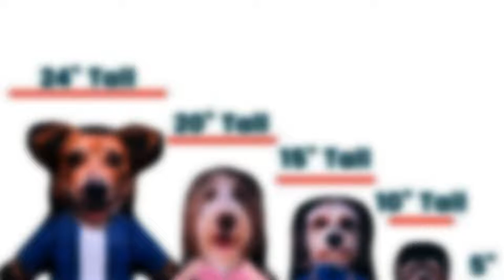Custom Pet Pillow, Personalized Photo Dog Pillow, Dog Cat Pet Picture Pillow, Dog Owner Gift Ideas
or visit my Etsy shop

Custom Pet Photo Pillow, Pet Photo Into Superhero Pillows
Are you in pursuit of unique gifts for a particular pet lover? Why not get a customized pet photo pillow? Yes, you can put your pet’s face on a pillow, and guess what? In a superhero or character theme costume, too!

Its superhero theme makes this a trendy gift and a memorable one, too, as it can serve as a remembrance of a favorite pet. This plush pillow is a fun way of appreciating your pet, too. Our fiberfill pillow is a perfect gift idea for you and other pet lovers. It has front and back prints, a shell made of 100% polyester, and 100% premium fill polyester.

Our Custom Pet Pillows are available in five sizes: 24” (60.96 cm), 20” (50.8 cm) 15” (38.1 cm), 10” (25.4 cm), and 5” (12.7 cm is a keychain). For an additional cost, you have the option of making your 24”, 20”, 15” and 10” pillows talk. Yes, talk! You can add a voice recorder and record a message or funny quotes and sounds for up to 30 seconds. You can also choose from the colors black or white for the outline. Once you have customized your order, upload a clear photo of your pet, and we will transform him into a superhero! Make sure the picture you send is of high resolution and as clear as it can be. Our artist will do the rest. We will send you an email of the proof for approval within 24-48 hours, and your order is good to go once you approve.